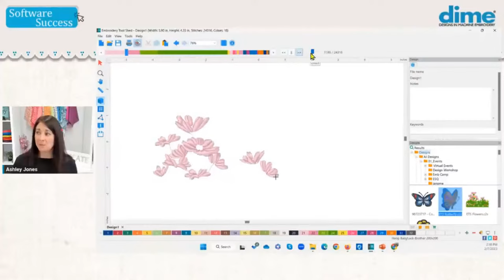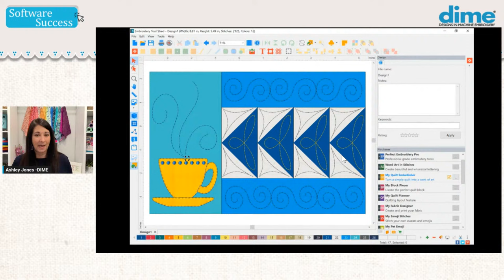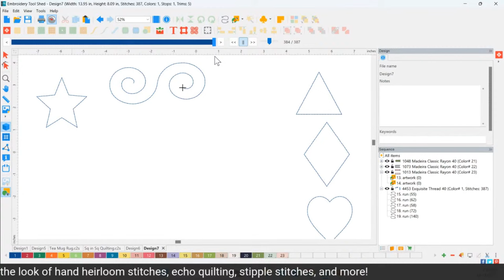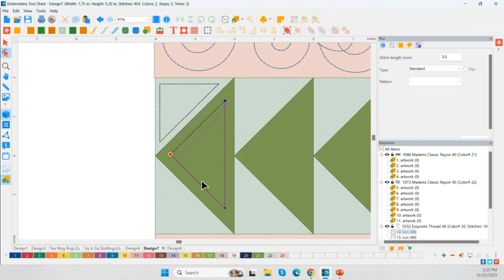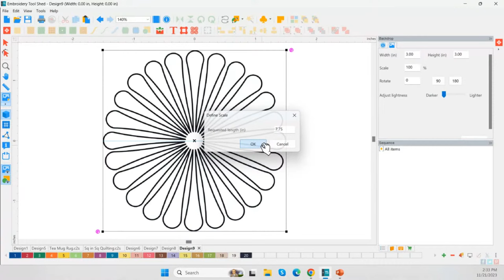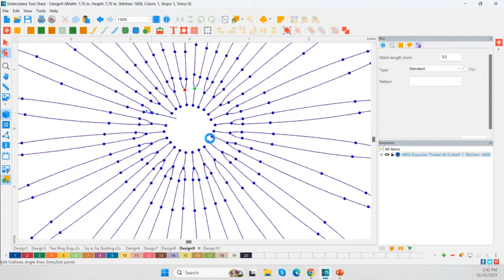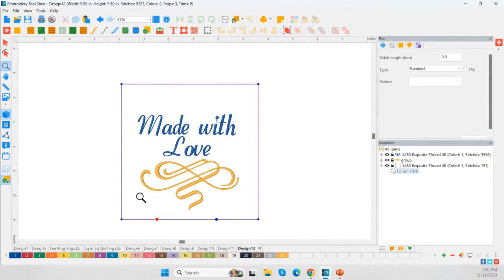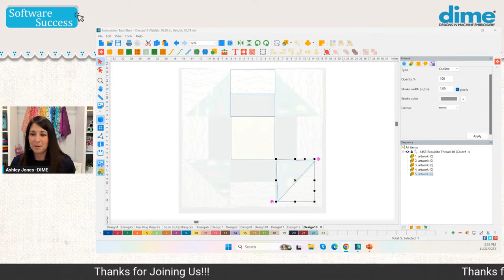Custom Quilting | Software Success Part 2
Join Ashley Jones for more custom quilting with My Quilt Embellisher.  Learn to create a custom design, turn a line drawing into a quilting design, and design on an image.

Want to get notified of every Software Success Facebook Live we will be hosting?
Click on the following URL and sign up to get an email reminder every first and third Tuesday of every month!